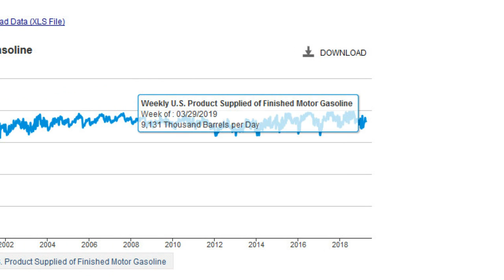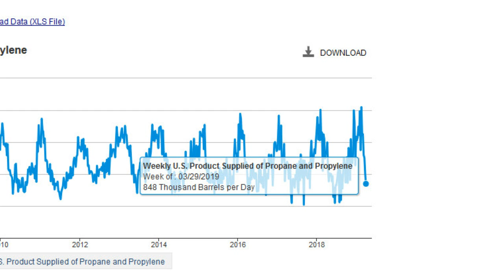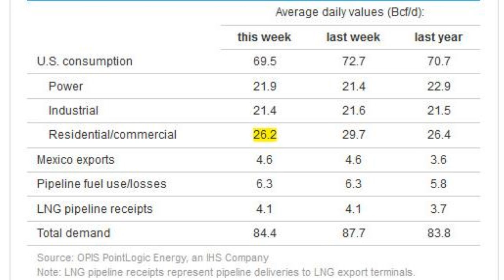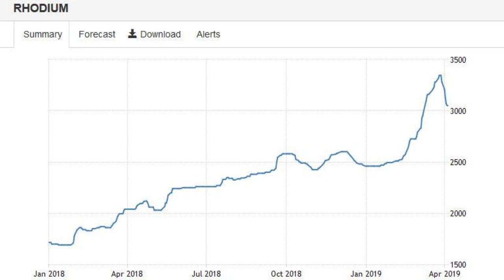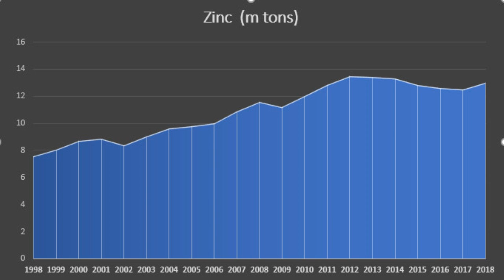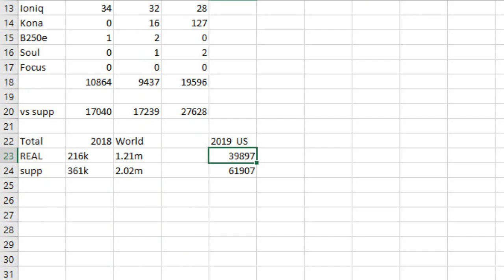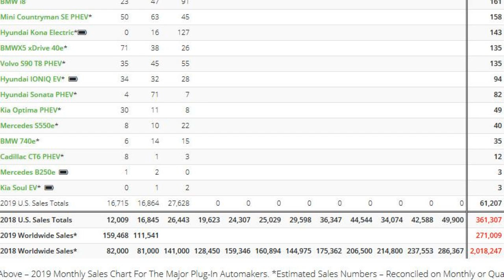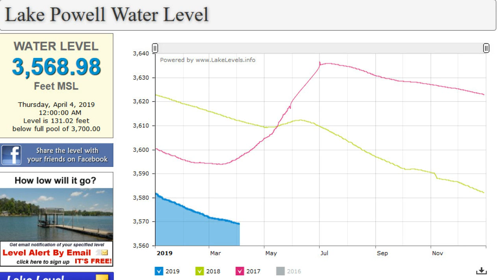Coal use in US LOWEST in almost 40 Years + Lake Levels still Dropping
US coal consumption has fallen to its lowest point in 39 years. Lake Mead water level resumes falling, Lake Powell continues dropping. Saudia Arabia's Ghawar field revealed to be pumping much less than expected.